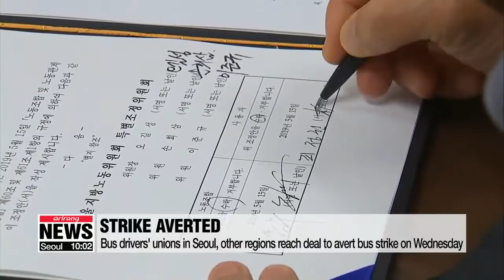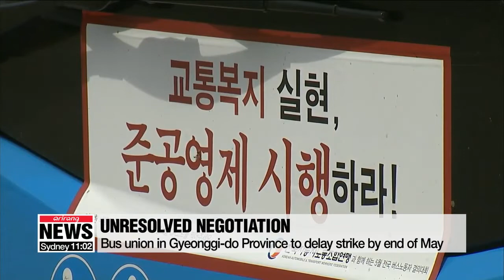Bus drivers' unions in Seoul, other regions reach deal to avert bus strike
전국적 버스파업 대란 피했다...서울, 인천, 부산 등 타결, 경기는 유보

We start with a threatened bus strike in South Korea that has been averted after marathon talks that went through the night..
A mass walkout of drivers would've caused commuting chaos today,... so people heading to work this morning breathed a sigh of relief.
Bus drivers had been demanding higher wages and better working conditions.
Yoon Jung-min has details.
Major bus unions across South Korea, including those in Seoul, reached a deal with management, most of them overnight, after heated, hours-long negotiations that started on Tuesday afternoon.
They agreed to a salary hike of 3-point-6 percent for drivers and to gradually extend the retirement age by two years from 61 to 63.
Bus unions in most regions,... including Busan, Incheon, Chungcheong-do Province and Jeolla-do Province, reached a deal either overnight or a day earlier.
Those based in Gyeonggi-do Province couldn't completely reach a deal, but decided to delay the strike until the end of May, while continuing dialogue with management.
Just a day earlier, the transport ministry announced that the government will increase bus fares by 200 Korean won, or about seventeen cents, starting with routes in Gyeonggi-do Province sometime in September.
The government will also implement a semi-public bus management system, which means the buses will be managed partially by the government.
The bus unions had been demanding a wage hike for drivers and more support from the government,... claiming they will be paid less if work hours decrease due to the mandatory 52-hour workweek system.
The government cut the maximum work hours from 68 to 52 per week last year, and companies with more than 300 employees must abide by the rule.
Bus companies were granted a one-year grace period, which expires in July.
While most of the drivers' concerns are likely be lifted as they were granted a wage hike, an extra burden on the public, especially those in the lower income brackets, seems inevitable as bus fares will go up in many cities.